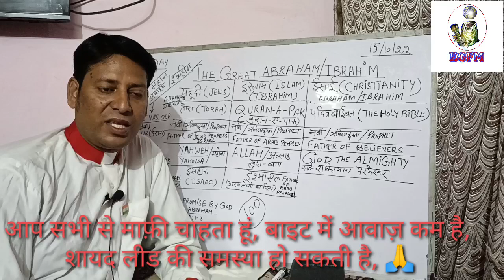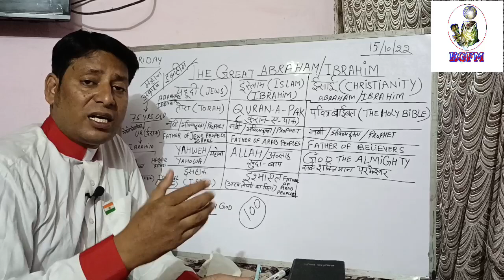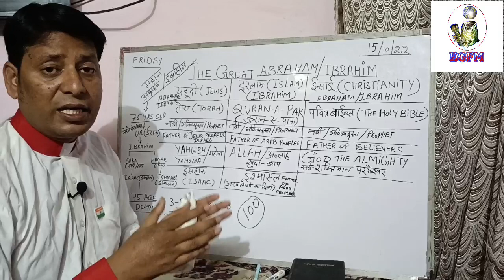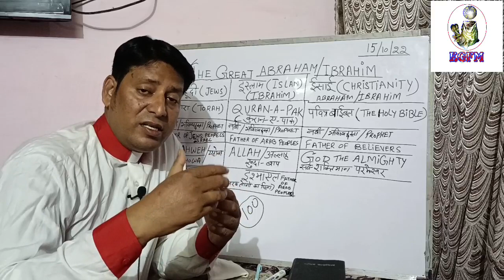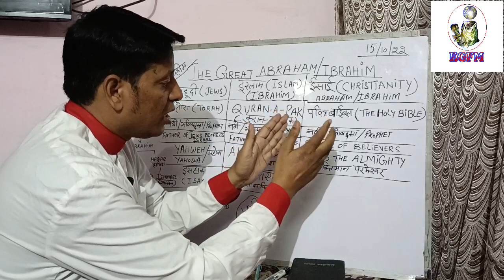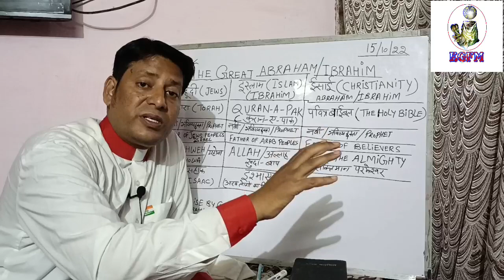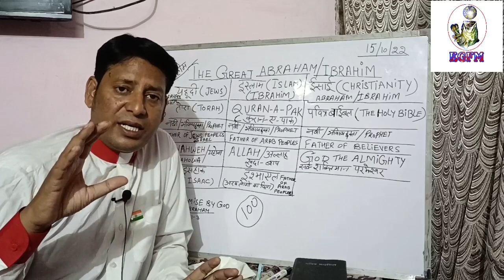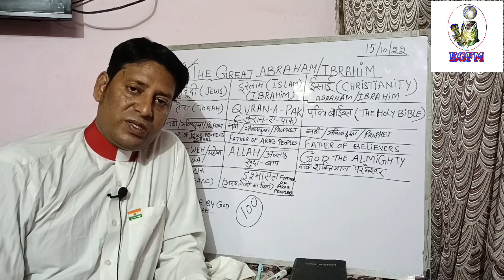अब्राहम महान कैसे/क्यों,अब्राहम कैसे इब्राहीम बने ? कौनसे 3 बड़े धर्मों में वो क्या हैं और क्यों?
माफ़ी चाहता हूँ, आप सब से, वीडियो बाइट में आवाज थोड़ी कम है, शायद लीड की समस्या हो सकती है
अब्रहाम अपने विश्वास के द्वारा मित्र बने क्या मैं और आप अपने विश्वास के द्वारा ऐसा अपने जीवन घर परिवार में देख पाते है!